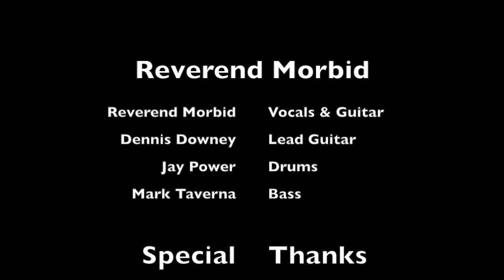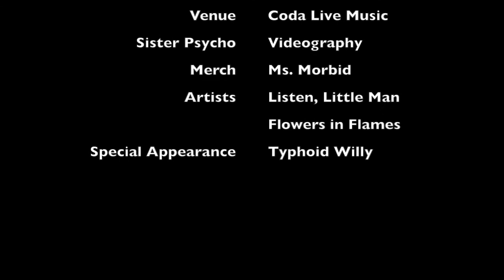Reverend Morbid @ Coda Live Music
What's up, Team Internet, and hello Rev Heads! Here is a fantastic highlights reel of the Reverend Morbid show at Coda Live Music from May 6th. It was an AMAZING show and the crowd absolutely LOVED IT!! If you missed it (you should be sorry!) the next show is June 17th at the Maple Grove! Check the Facebook page for more details!

The Reverend Morbid Show is:
The Rev - Vocals/Guitar
Jay Power - Drums
Dennis Downey - Lead Guitar
Mark Taverna - Bass
Sister Psycho - Videography